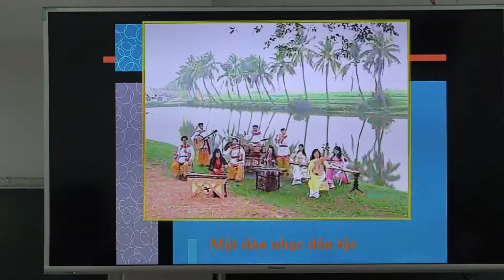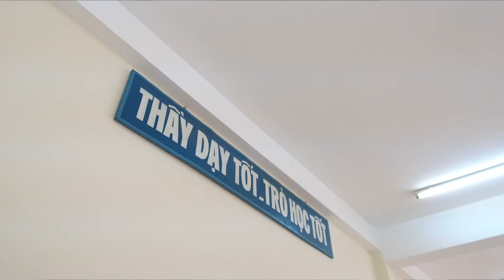Guong giao vien doat giai Vo Truong Toan